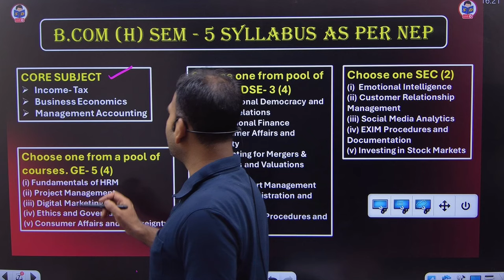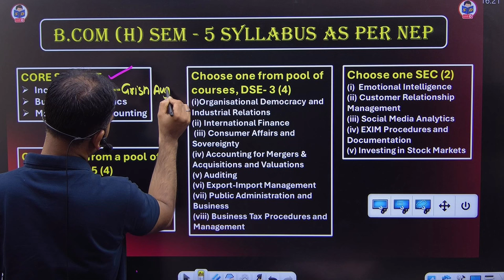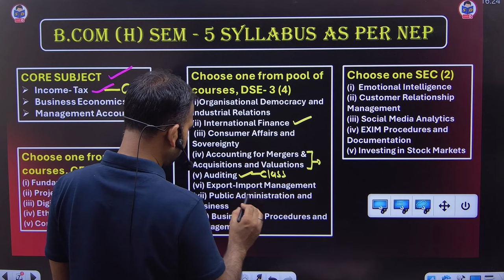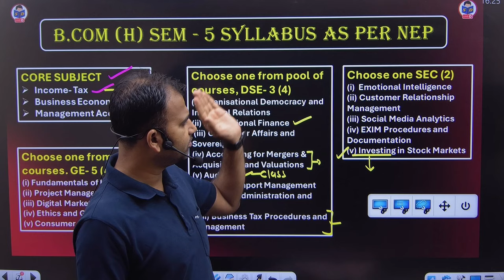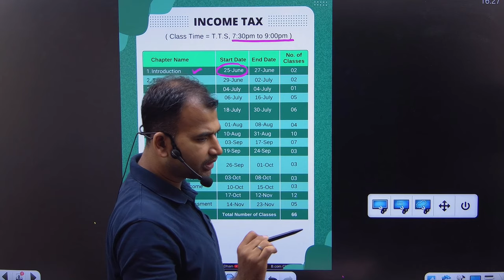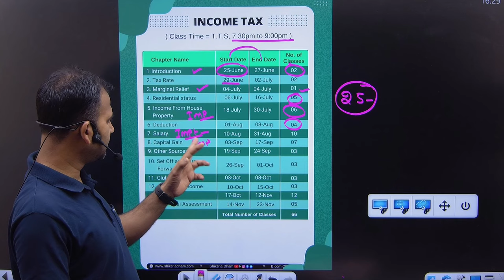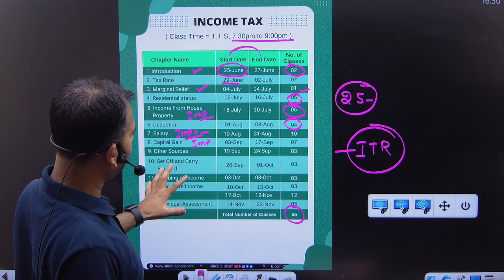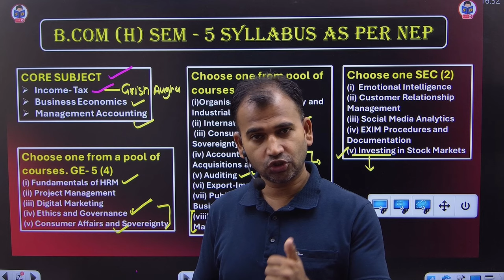Bcom Hons Semester 5 का syllabus आ गया इतना मुश्किल | Bcom Classes | DU | By Anuj sir